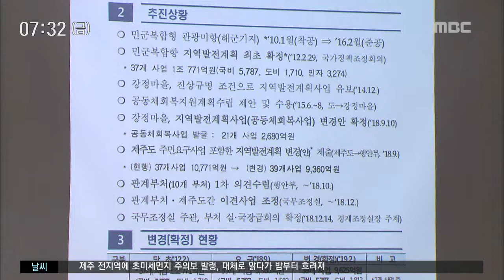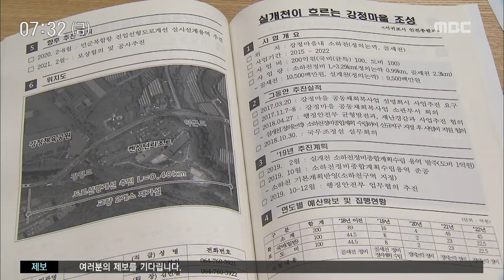강정마을 지역발전계획 주민 불만 홍수현 기자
◀ＡＮＣ▶
 1조 원 규모의
강정마을 지역발전계획 확정에 따른
주민설명회가 강정마을 현장에서 열렸는데요,

 주민들은
실제 사업 진행을 위한
구체적인 검토가 부족하다며
불만을 쏟아냈습니다.

           ◀ＥＮＤ▶

           ◀ＶＣＲ▶
 강정마을 주민을 상대로 처음 마련된
강정마을 지역발전계획 주민설명회.

 추진이 확정된 25개 사업 가운데
국방부 제안사업에 대해서는
주민들이 설명을 듣지 않겠다며 거부하는 등
설명회장은 시작부터 고성이 오고 갔습니다.

 참석자의 절반 이상이 공무원들이라며
설명회 일정을 다시 잡으라는 요구도
쏟아졌습니다.

           ◀ＳＹＮ▶ 강정주민
 "오히려 공무원 수가 더 많네요, 어떻게
공무원 시간을 조정해서 (설명회를)한 겁니까?"

 분야별 사업 가운데는
농업 분야 지원계획에 질타가 집중됐습니다.

 2023년까지 150억 원을 들여
추진하겠다는 농산물 가공공장 건립사업은
부지 확보 조차 안 된 상황.

 주민들은 감귤류 가공시설인지,
지역에서 생산된 농산물을 가공하는 시설인지
계획도 명확하지 않다고 지적했습니다.

           ◀ＳＹＮ▶ 강정주민
 "무조건 가공공장이라고 하니까 제주도 전체에
있는 농산물을 수집해다가 하는 건지..."

 또 전체 사업예산이 1조 원에 이른다며
제주도가 홍보에만 주력할 뿐
각 사업들에 대해
사전에 주민 의견을 수렴하기 위한 노력은
부족하다는 질타도 나왔습니다.

           ◀ＳＹＮ▶ 강정주민
 "향후 방안도 어떤 대책을 가지고 있는지
제시도 안 한 상태에서 지금 이 사업을 한다는
것은 개인적으로 참 어의가 없습니다."

 첫 설명회부터
주민들의 공감 얻기에 실패한
강정마을 지역발전계획.

 지난 10년 해군기지 건설 과정에서 빚어진
갈등을 치유하기는 쉽지 않아 보입니다.